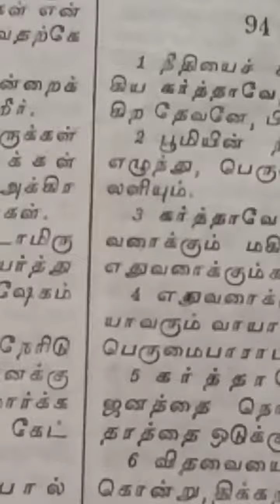Today's Bible Reading. (Psalms. 92:1-15) Psalm of the Sabbath Day!!(Voivunaal Sangeetham.)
A song to sing on the LORD'S Day" (Sabbath day Psalm) Psalms 92."